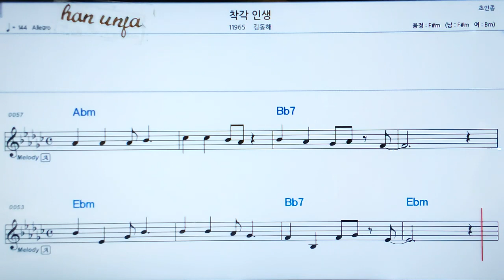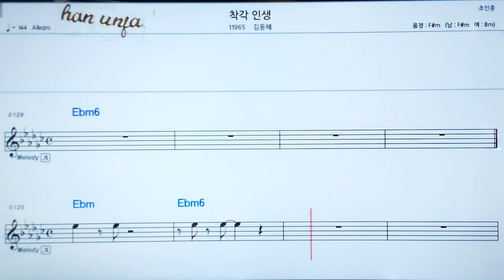💖착각인갱/김동해 👍MR,가라오케 악보 코드 가사 ,Karaoke반주